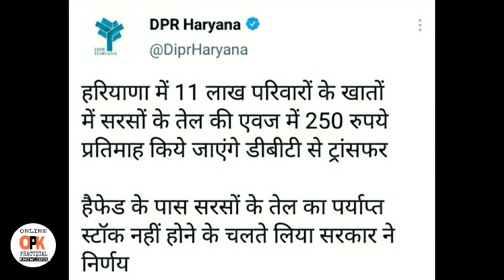Haryana government DBT benefit, mustard oil price today, sarso tel ka rate kya hai, sarso tel price